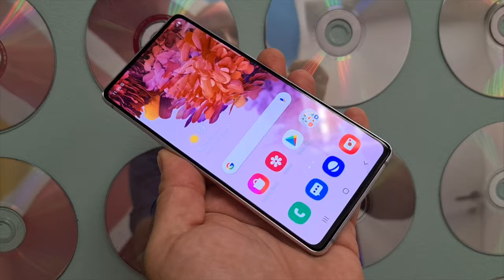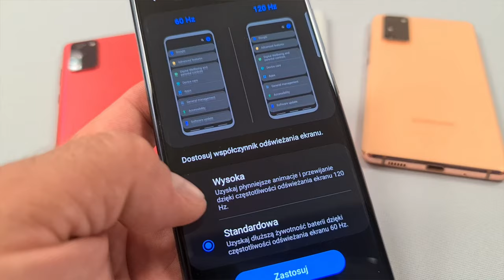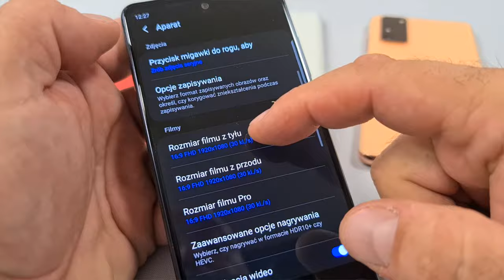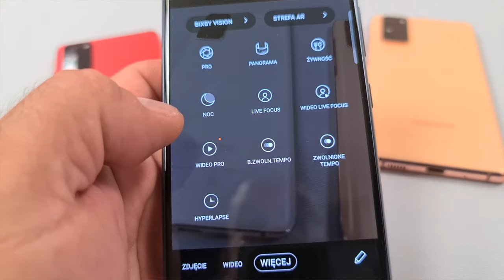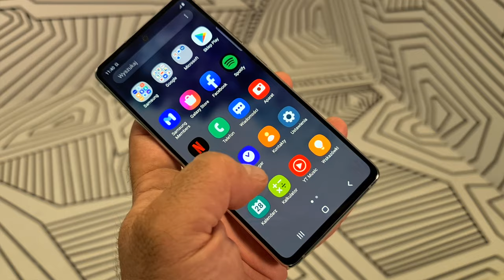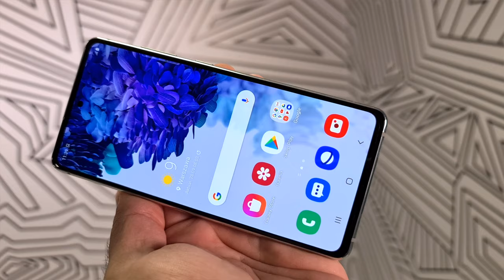Samsung Galaxy S20 FE - pierwsze wrażenia mGSM.pl. Hands-on, czy warto kupić Galaxy S20 FE?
Samsung Galaxy S20 FE jest już w polskich sklepach, a ja spieszę podzielić się z wami pierwszymi wrażeniami ze spotkania z nowym modelem.
Samsung Galaxy S20 FE to najtańszy model z flagowej serii Galaxy S, ale producent nie chce, abyśmy myśleli o nim, jak o wersji Lite. To raczej ukłon w stronę nieco mniej zamożnych fanów, telefon przystępniejszy cenowo, ale wciąż oferujący flagowe możliwości. Nie mogę odmówić mu urody. Telefon jest naprawdę ładny. Obudowę oparto o metalową ramkę, a tył wykonano z poliwęglanu. Jest praktyczny - nie stłucze się, nie zbiera też śladów dłoni, a cała obudowa jest wodoszczelna. Do tego, mamy do wyboru szeroki wachlarz kolorów.
Ekran Galaxy S20 FE jest płaski. Matryca jest wykonana w technologii Super AMOLED, ma rozdzielczość Full HD+ i częstotliwość odświeżania obrazu 120 Hz. Możemy ją wyłączyć, jeśli chcemy oszczędzać baterię, ale brak tu automatycznego sterowania tempem odświeżania, jak w serii Note. Ekran jest chroniony szkłem Gorilla Glass 3. W górnej części wyświetlacza mamy natomiast otworek na aparat do selfie... Galaxy S20 FE ma lepszy aparat do selfie niż jego flagowi bracia. To kolejny dowód na to, że sprzęt jest adresowany do młodszej klienteli. Aparat ma 32 megapiksele - ale w odróżnieniu od flagowców, nie ma autofokusa, a stałą ostrość. W sumie - to niezły pomysł, wszak selfie przeważnie robimy z raczej stałej odległości - długości naszych rąk albo kijka. Główny aparat tylny, ma 12 megapikseli, optyczną stabilizację obrazu i obiektyw o przysłonie f/1.8. Kolejny moduł tylny, również ma 12 megapikseli, ale też szerokokątny obiektyw o przysłonie f/2.2 i polu widzenia 123 st. Ostatni z modułów tylnych - 8-megapikselowy z optyczną stabilizacją - współpracuje z teleobiektywem f/2.4 dającym bezstratne zbliżenie 3x (cyfrowe 30x, wspomagane sztuczną inteligencją AI). Aparat może oczywiście nagrywać filmy 4K i oferuje dodatkowe funkcje, znane z innych modeli Samsunga, jak choćby "Jedno ujęcie", "Tryb nocny", "Live focus" (rozmywanie tła z dodatkowymi efektami, także podczas filmowania).

Samsung Galaxy S20 FE oferuje wręcz flagową wydajność - znajdziemy w nim takie same procesory, jak w najdroższych flagowcach, a także szybkie pamięci LPDDR5 i UFS 3. Choć na razie w przedsprzedaży oferowany jest wariant pamięciowy 6+128 GB, wiemy, że niebawem pojawi się atrakcyjniejszy, z pamięciami 8+256 GB. Smartfon jest oferowany w Polsce w wariancie DualSIM, ale realizowanym niestety w hybrydowym gnieździe kart. Do wyboru mamy dwa warianty - obsługujący sieci 4G, wyposażony w procesor Exynos 990 lub 5G, z procesorem Snapdragon 865. Galaxy S20 FE jest kompletnie wyposażony w interfejsy łącznościowe, w tym w Wi-Fi 6 czy NFC. Ma także dobrze brzmiące głośniki stereo, ale niestety pożałowano mu minijacka, który jeszcze niedawno stanowił znak rozpoznawczy smartfonów Samsunga. Nie poskąpiono za to energii... Telefon otrzymał akumulator o pojemności 4500 mAh, z szybkim ładowaniem 25 W, oraz ładowaniem bezprzewodowym 15 W i ładowaniem zwrotnym. Mamy zatem do czynienia z jednym z większych akumulatorów we flagowcach Samsunga (większy ma tylko S20 Ultra) i nadzieje na najdłuższy czas pracy wśród wspomnianych modeli. Trochę szkoda, że poskąpiono mocniejszej ładowarki w zestawie - i dostaniemy standardową 15 W.
Czy warto? Samsunga Galaxy S20 FE można u nas nabyć w czterech wersjach. Ceny - zależnie od wybranego wariantu 4G lub 5G, wynoszą odpowiednio: 2899 i 3399 złotych za wersję z pamięcią 6+128 GB lub 3249 i 3699 złotych za wariant 8+256 GB. Którą bym wybrał? Osobiście i subiektywnie, kupiłbym najdroższą kombinację (czyli 8+256 GB 5G) w kolorze czerwonym. Jeśli wolicie bardziej stonowane barwy, polecam biel lub granat, który jest niemal czarny, ale akurat na nim da się jednak dostrzec ślady palców. Czy w ogóle rekomenduję ten model? Zdecydowanie - i nie dziwię się Samsungowi, że wprowadza go dopiero teraz. Gdyby pojawił wraz z resztą serii Galaxy S20, skupiłby na sobie całą uwagę. Wszak cena ciągle ma znaczenie...